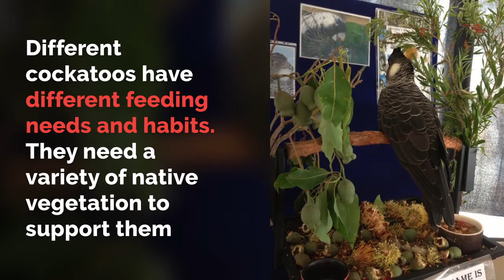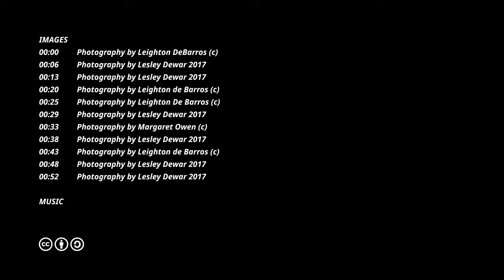Saving the habitat of our Black Cockatoos is URGENT!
Our Black Cockatoos are critically endangered, due to habitat loss. Teach your children about their lives, foods, and how we can do to save them.